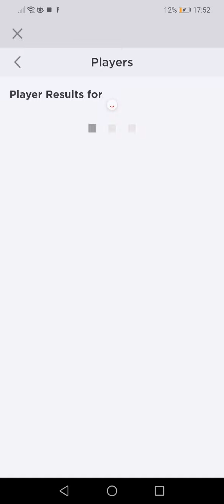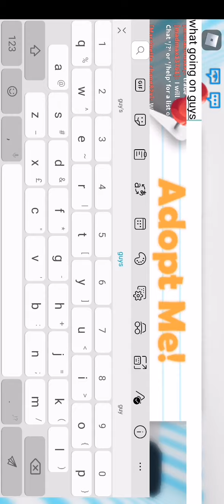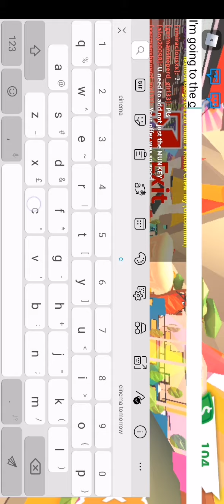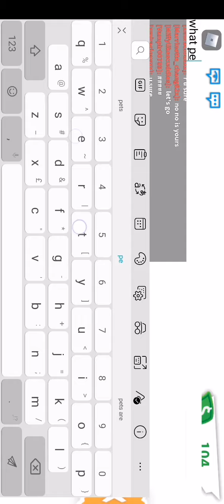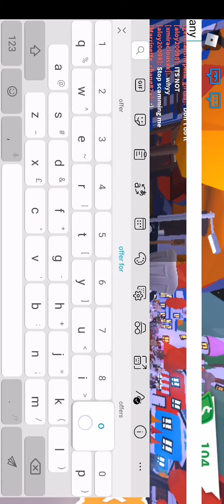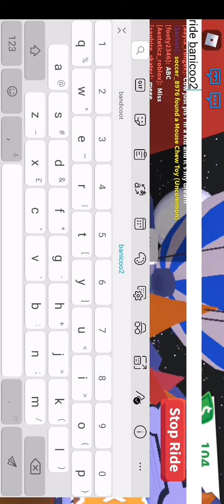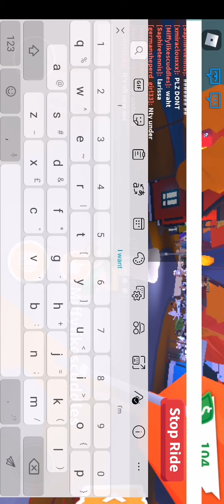Roblox video but no speaking